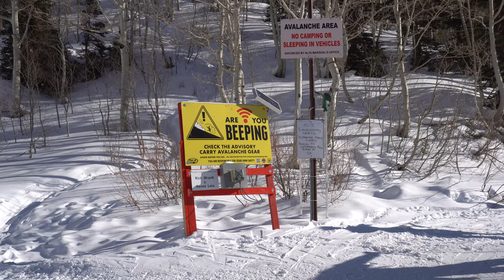Alta Backcountry Ski Traverse // Utah Backcountry Skiing // Patsy Marley & Mt. Wolverine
This past week  Elena, Paul, and I traversed the east ridge of Alta, UT to ski the Wolverine Bowl. On our tour we started at Alta Ski Area, traversed Patsy Marley, Mt. Wolverine, and Mt. Tuscarora. Though the brilliant sunshine faded throughout the day, the skiing was still a 10/10.

Skis: Atomic Backland 107
Bindings: Atomic Backland Pure
Backpack: Norrona Lyngen 45L
Headlamp: Black Diamond Storm 500-R
Beacon: BCA Tracker3 Avalanche Transceiver
Shovel: Backcountry Access Avalanche Shovel
Probe: Black Diamond QuickDraw Probe Tour 280cm
Radio: Backcountry Access Link 2.0
Boots:  Scarpa F1 LT
Skins: Pomoca Free Pro 2.0
Poles: Ski Trab Maestro Poles
Snow Saw: Black Diamond Snow Saw Pro
Crampon: Petzl Leopard LLF
Jacket: Norrona Lyngen Gore-Tex
Helmet: Black Diamond Vapor
Gloves: Skitrab Gara Overglove
Gloves: Black Diamond Heavyweight Screentap
Pants: Dynafit Mercury Pro 2
Belt: Arcade Belt
Midlayer: Norrona Lyngen Powerstretch Pro Hoodie
MSR Dish Brush/Scraper
Hat: Patagonia Recycled Wool Cap
Dynafit Universal Bottle Holder
Dynafit Race Thermo Bottle

Camera:
Sony a6400